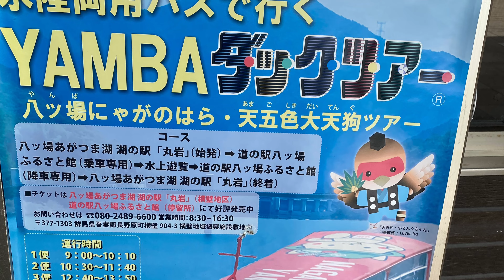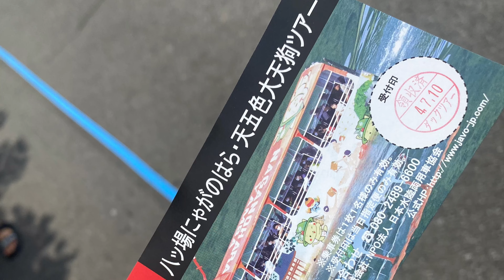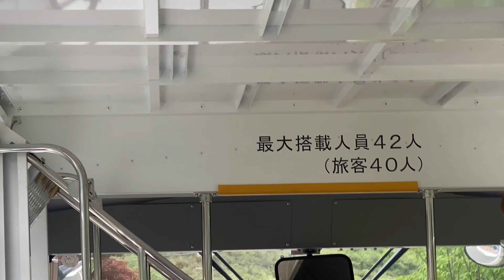YAMBAダックツアー参加2022.7.10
八ッ場ダムをめぐる水陸両用バスの企画です！
ガイドさんのおしゃべりも楽しいしぜひ一度いかがでしょう！
今回満席でした。